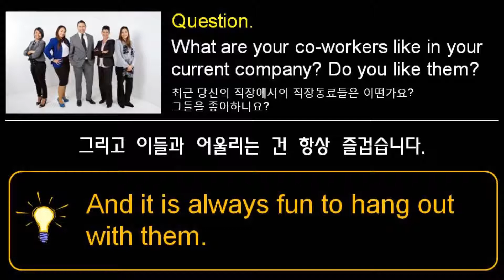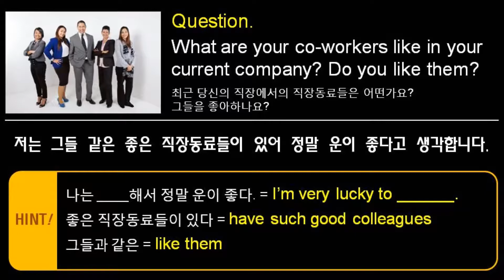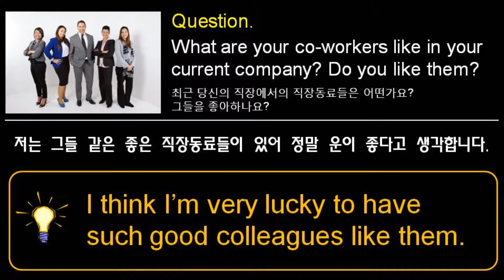하루 1문1답! 영어 말하기의 기적 - (기초편 100쪽) 직장동료에 대해 영어로 말하기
세상 모든 것에 대해 막힘없이 영어로 말한다!
'하루 1문1답 영어 말하기의 기적'은
'100개의 질문'에 '1분간 영어로 답변'하는 훈련을 함으로써
영어회화 필 표현 400개를 익히는 동시에
영어로 길~게 말하는 실력까지 키울 수 있는
'영어회화 집중 훈련 & 영어면접 대비' 영상입니다.

본 영상은 '하루 1문1답 영어 말하기의 기적' 교재와 함께 학습하시면 더욱 좋습니다.
아래 링크를 클릭하시면 교재 안내 페이지로 이동합니다.
(교재는 [기초편 / 확장편] 2권으로 구성되어 있습니다.)

[기초편 : 나 자신, 일상, 주변인, 취향, 직장, 경험, 추억에 대해 영어로 말하기]

[확장편 : 일, 문화, 사회, 인터넷, 스마트폰, SNS, 핫 이슈에 대해 영어로 말하기]

['하루 1문1답 영어 말하기의 기적' 훈련 영상 100개 한 눈에 보기]